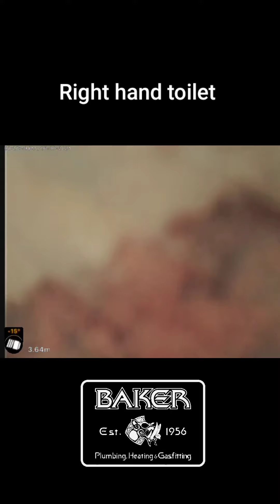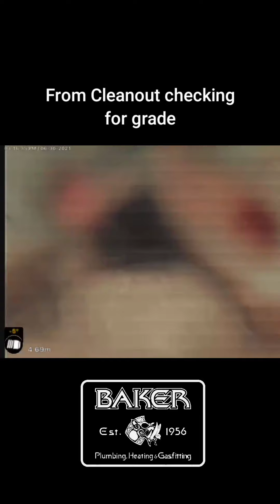Commercial drain inspection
Scoping of several drain lines after mud jacking of flooring. Looking for potential damage and breaks.